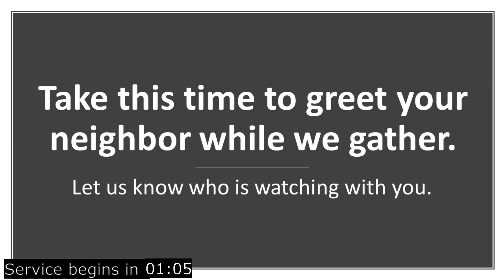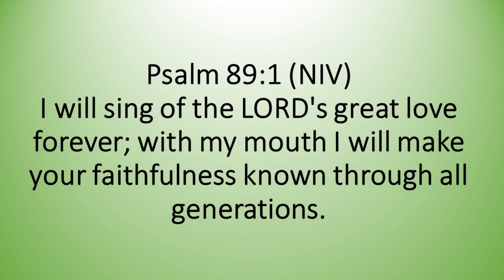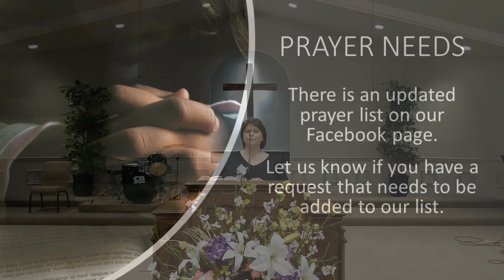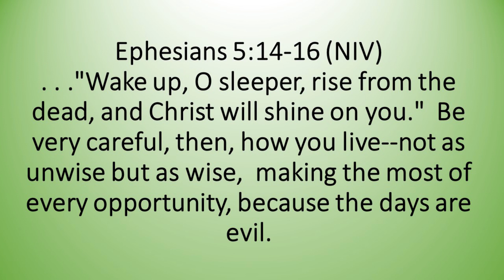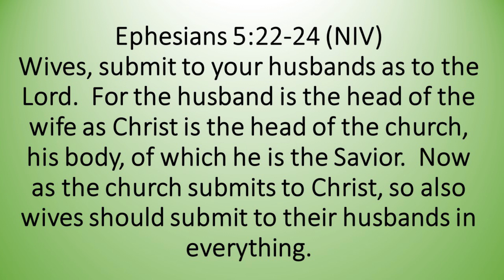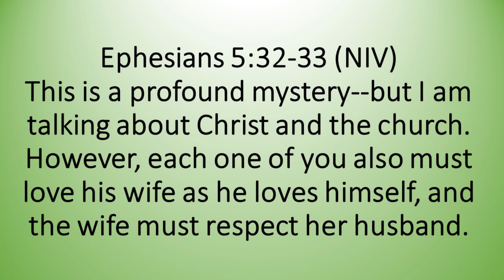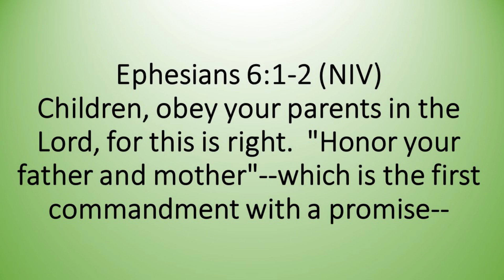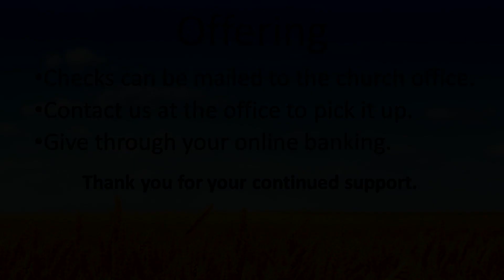Sunday Worship - April 26, 2020